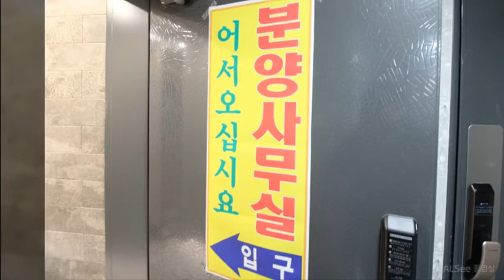고강동세이프빌 세이프빌 신축빌라 고강사거리 초근접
경기도 부천시 오정구 고강동빌라분양 세이프빌 신축빌라 고강사거리 초근접 고강사거리 직선거리 약 53m 도보거리 약 83m 고강초등학교까지 직선거리 약 243m 도보거리 약 285m 6층 건물 총 12세대 1층 2층은 상가로 구성 방3개빌라 쓰리룸빌라 주력 신축 분양사무실 집방주택 의 모든 것 홈룸하우징